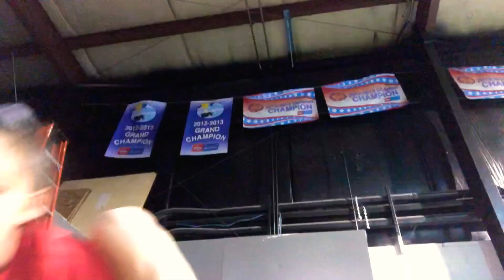practice vlog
i know that i didn’t finish editing, i didn’t have enough storage